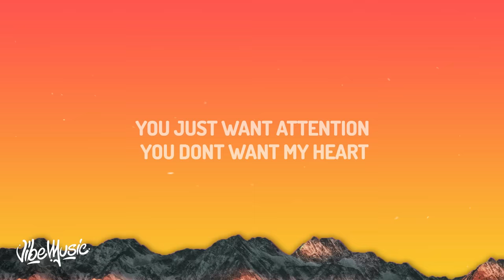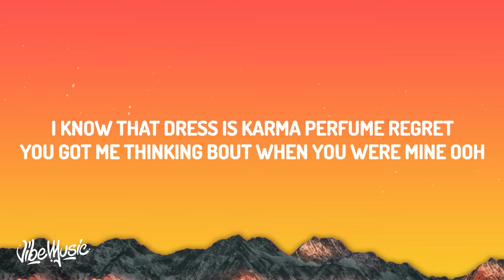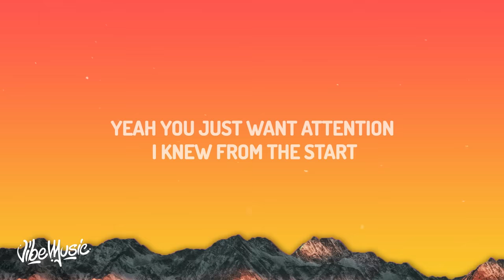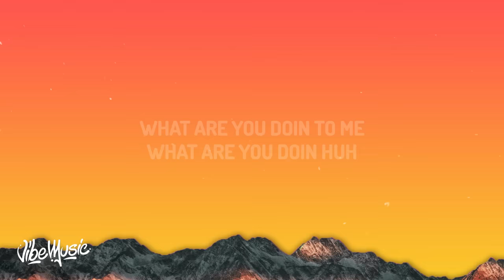Charlie Puth - Attention (Lyrics)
(Lyrics):
[Intro]
Woah-oh, hm-hmm

Attention